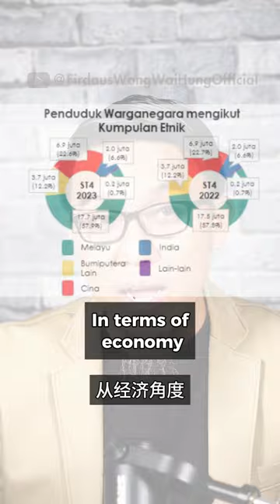Why Do Many Non-Muslims Create Content In Malay?